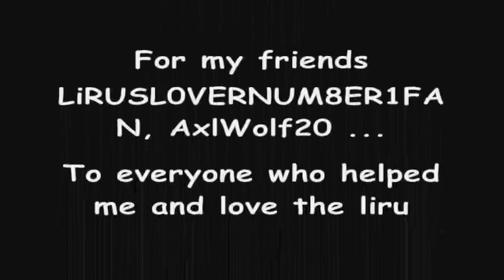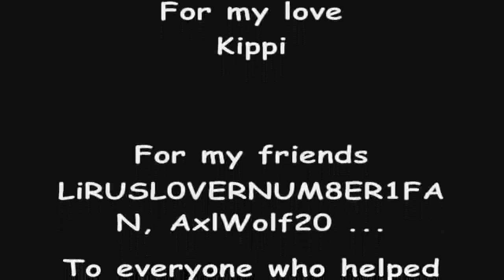WereWolf liru ( Rave )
Liru The WereWolf